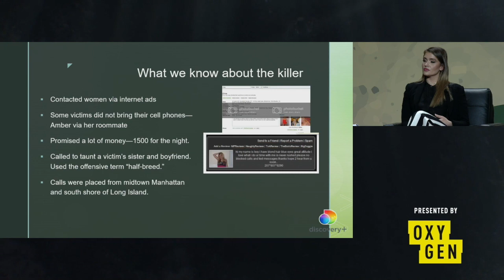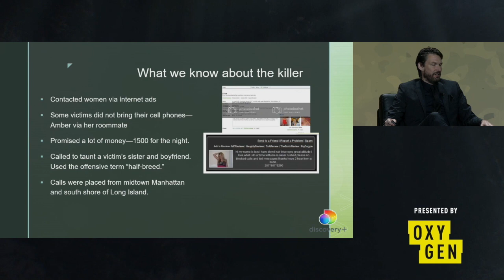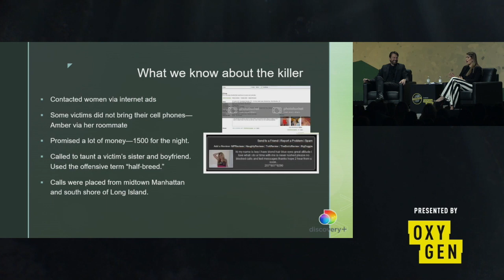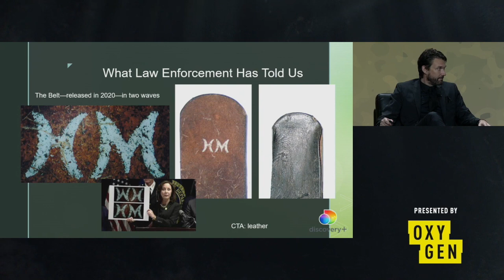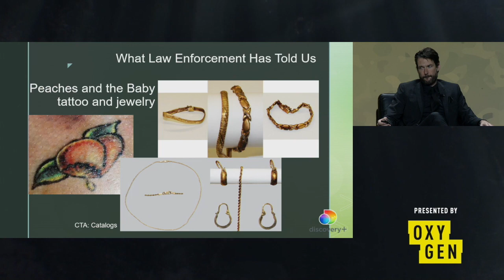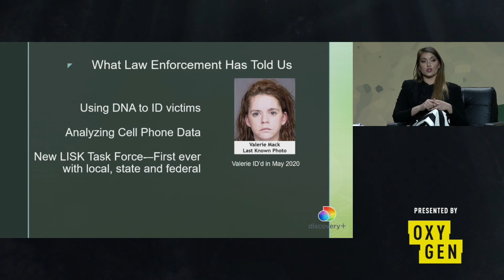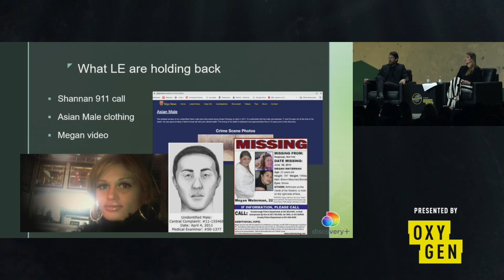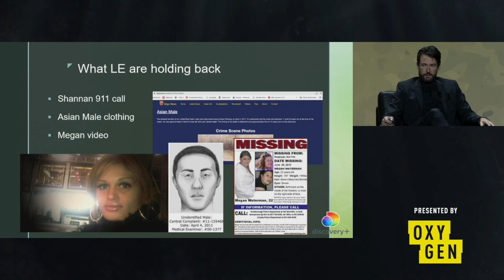Long Island Serial Killer: What Police Aren’t Sharing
At CrimeCon 2022 in Las Vegas, Billy Jensen and Alexis Linkletter, co-hosts of the Unraveled podcast and documentary series on Discovery +, took attendees through the new evidence in the Long Island Serial Killer case, showing what the police are not sharing with the public and detailing the fallout after they put a spotlight on the police department that’s been in charge with catching the killer(s).

CrimeCon® Events for true crime fans, experts & creators.

CrimeCon Nashville | May 31-June 2, 2024
CrimeCon UK: London | September 21-22, 2024
CrimeCruise 2024 | November 2-7, 2024

Join our true crime community crimeHQ to access our full library of 300+ hours of CrimeCon videos. Sign up for a FREE 3 day trial